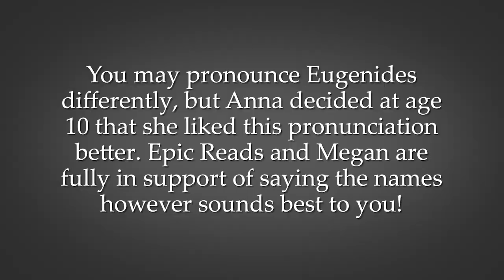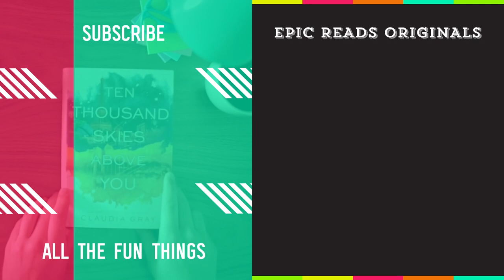The Queen’s Thief Books: Lightning Round Q&A with Megan Whalen Turner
We aren’t exaggerating to say that The Queen’s Thief books are faves that have spanned our entire reading lives—the first book came out in 1996, and the fifth, Thick As Thieves, hit shelves last year. So naturally, when we got the chance to sit down with author Megan Whalen Turner, we weren’t wasting the opportunity.

Everything you need to know about the world of the Queen’s Thief